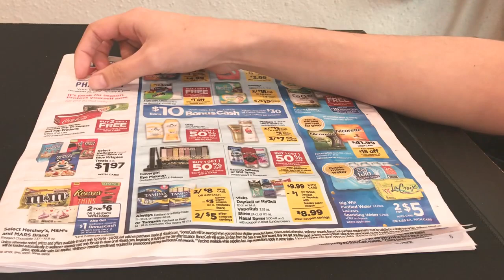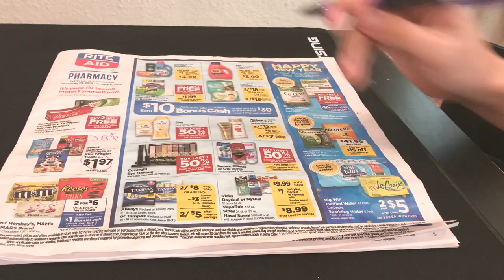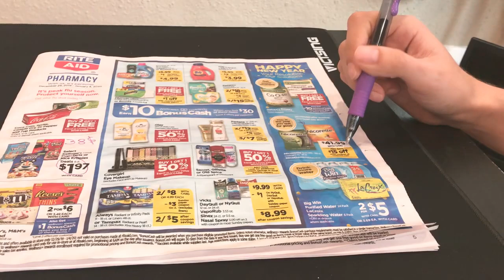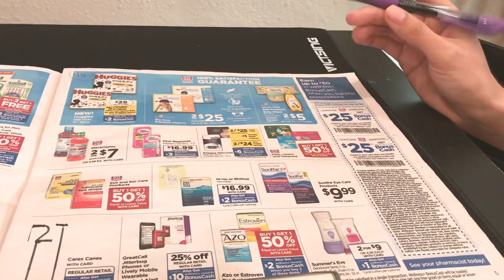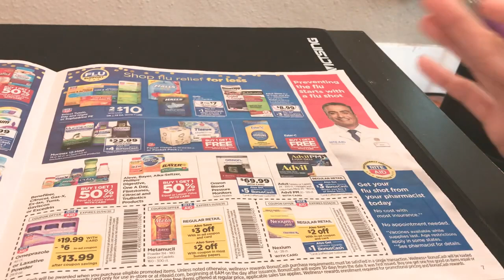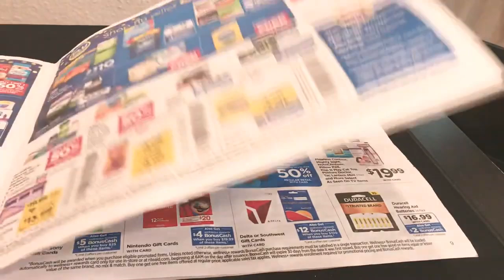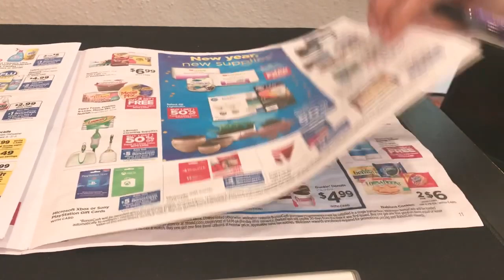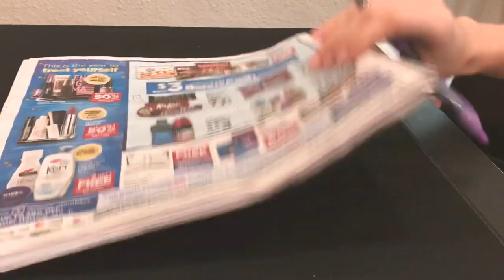[ English ASMR | Sales Circular ] Pointing and Tracing Rite Aid Sales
👾 Amazon Wishlist with a bunch of stuff that could be used for ASMR videos: